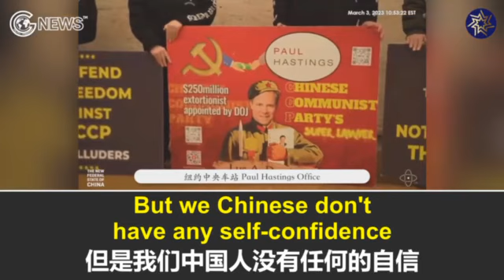抗议活动更增强了战友们灭共的信心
Participating in street protests has increased our fellow fighters' confidence in defeating the CCP